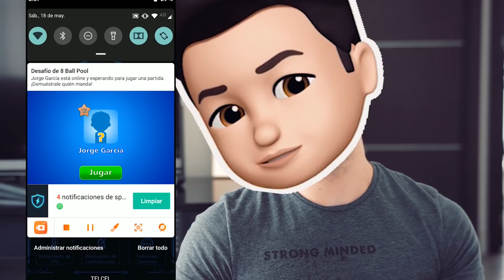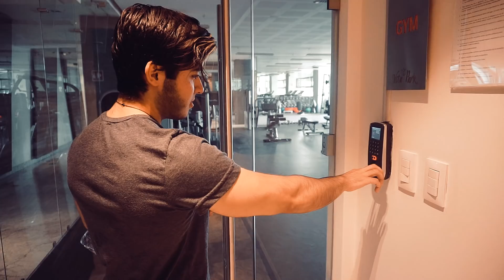24 Horas Hablando Únicamente Con Voz de Loquendo